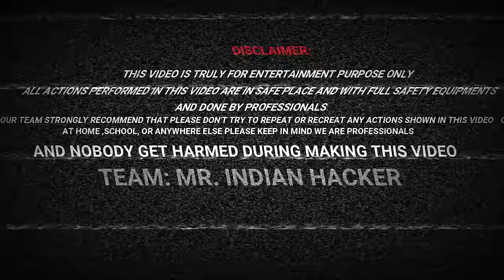Biggest Diwali Dhamaka - 100% Real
We Fly Many Barrel In Sky Using Only Science. This is amazing science Experiment to show fun using science.

Some Of Our Best Builds -

Thanks You So Much Guy's. For Watching